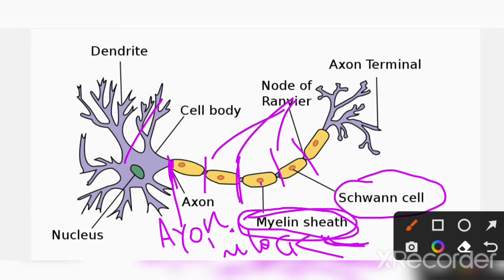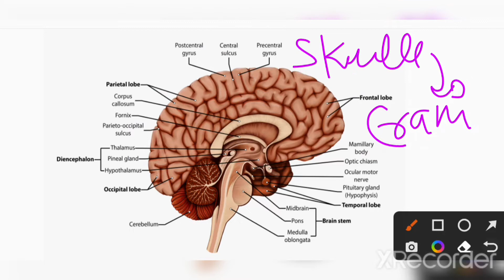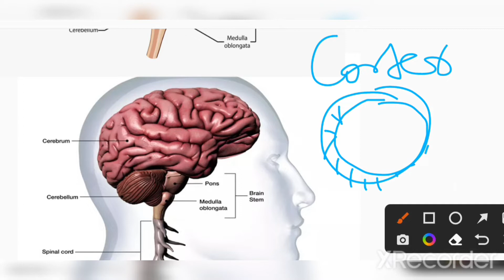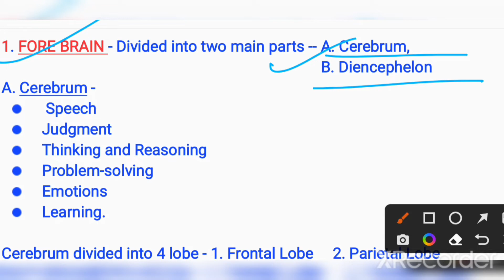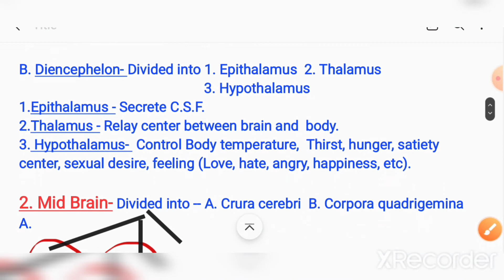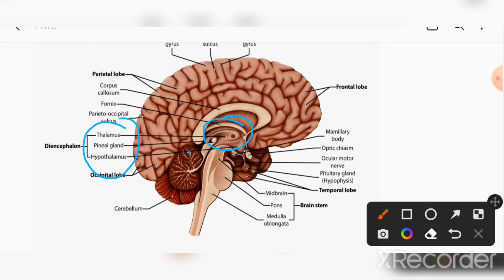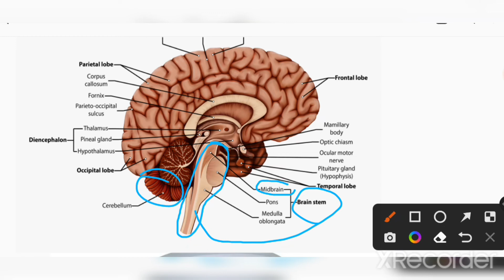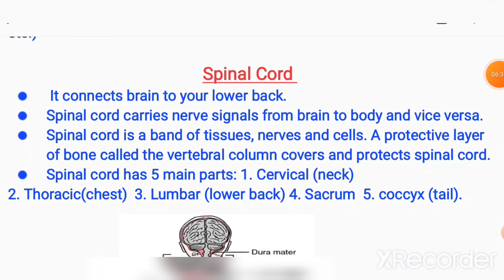BRAIN AND SPINAL CORD | ONE SHOT | CENTRAL NERVOUS SYSTEM | IMPORTANT POINT |Study With Sharma Ji Ki